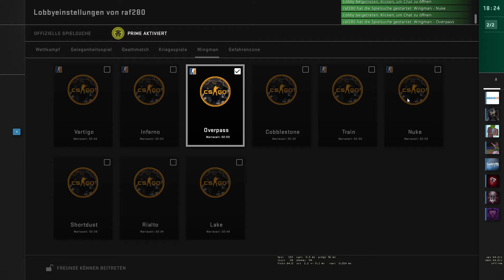HALS NOCH IMMER NICHT VOLL - CS:GO Wingman #30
Viel Spaß bei der neuen Folge
Hat dir das Video gefallen? Dann lass doch einen Like da und Abboniere uns Kostenlos!

★Unsere Teamspeak IP: ts3.mgc4you.de

Wer bis hier gelesen hat, ist Cool :D